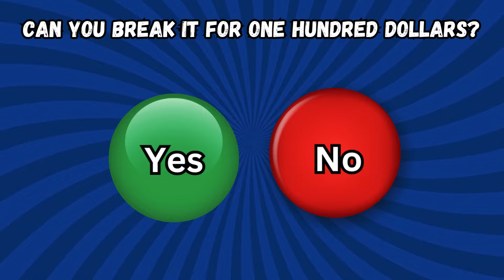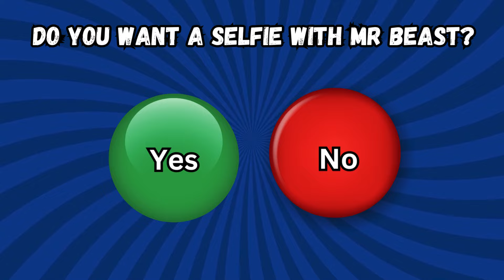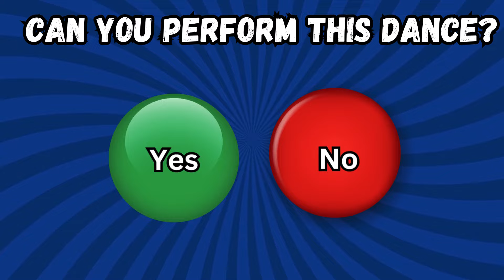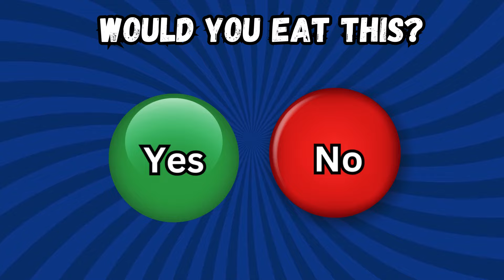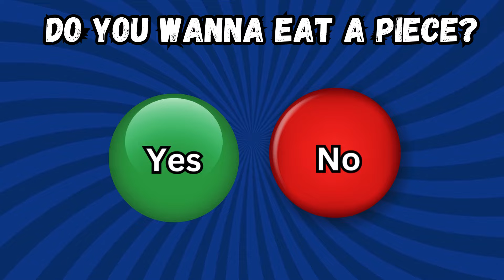Choose One Button! 🔴 Yes Or No Challenge! 🤔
Hi! Welcome back to a new video! 🤗
Today I bring you a new video choose one button yes or no challenge! 🔴
Make sure to choose one button for each question! 🤨